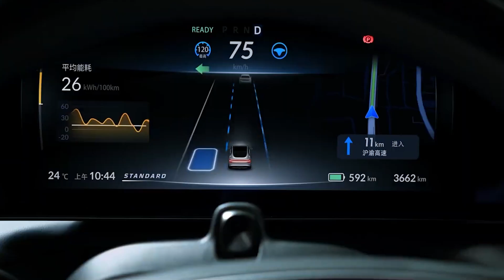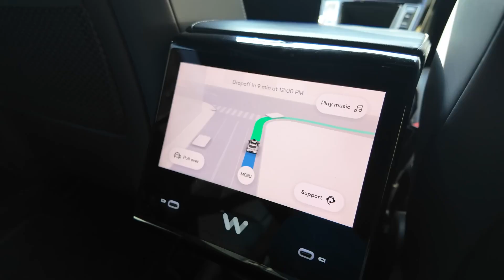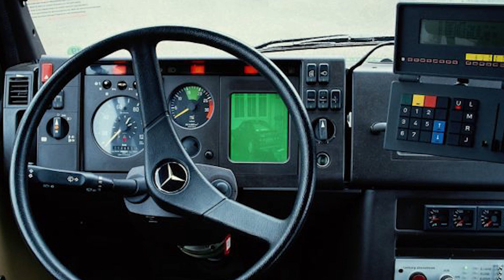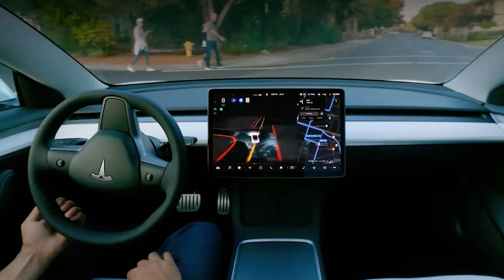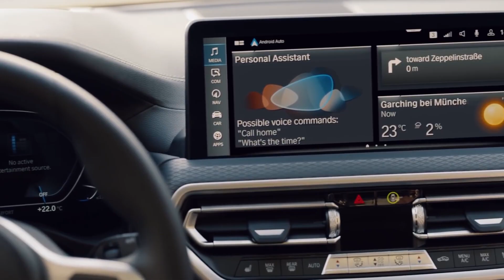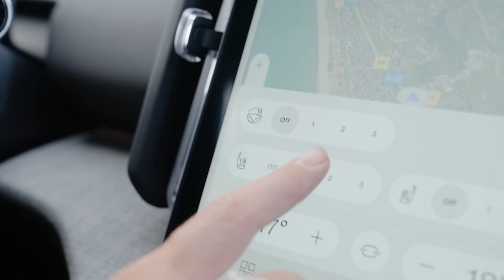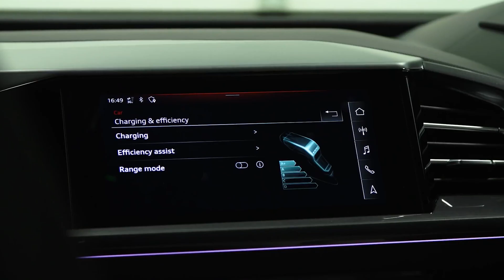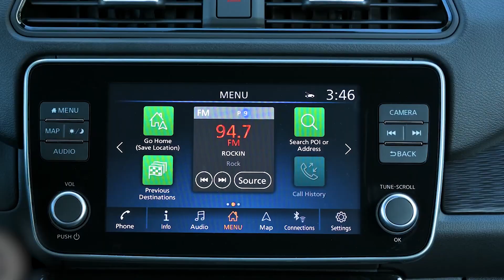Driving Into the Future: Meet the Top 5 AI Cars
Get ready to drive into the future with the top 5 AI cars showcased in this video! From the Audi Q4 e-tron to other mind-blowing models, these vehicles are changing the game.